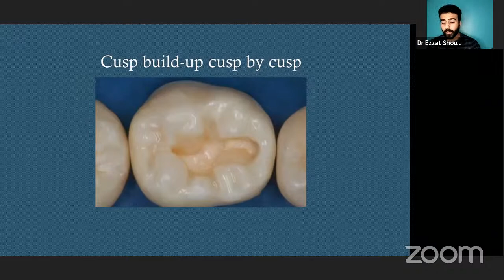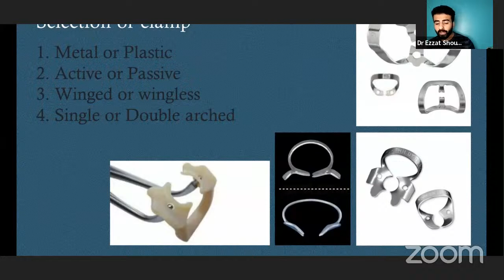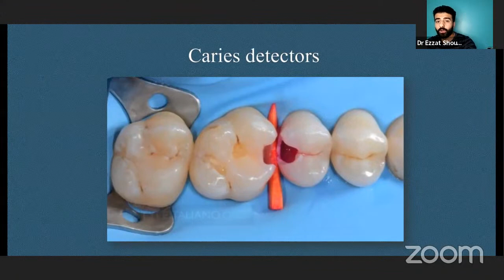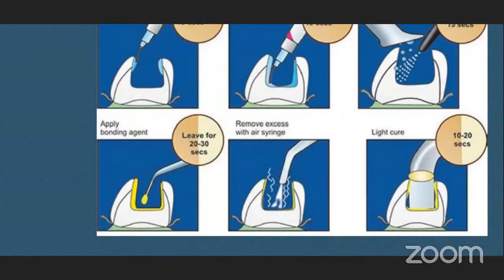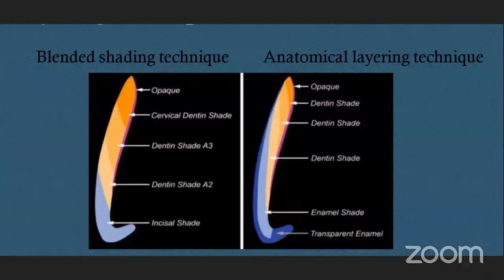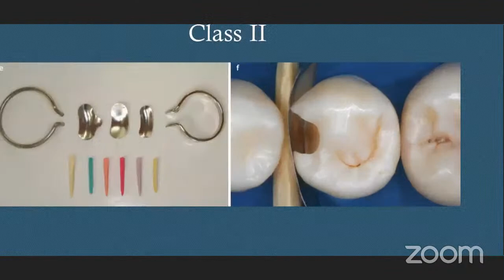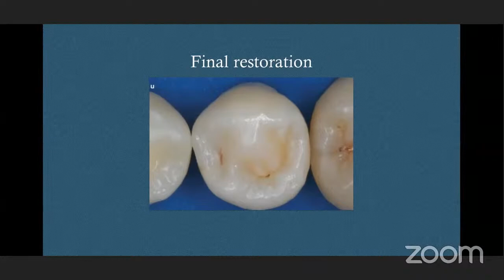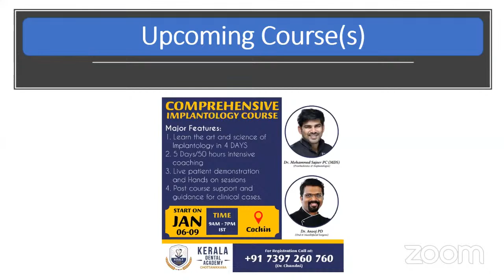COMPOSITE RESTORATION AND RUBBER DAM ISOLATION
After completing this lecture the participant should be able to have a better understanding of the most important aspects in rubber dam isolation (using dental floss) and the application, polishing and finishing of anterior restorations.

Using rubber dam in our clinics nowadays is so critical in many fields and the true way for anterior composite application, finishing and polishing is important for any dentist to make the patient smile again.

Dr.  Ezzat Shouman has completed his Bachelor degree in dentistry from Mansoura University in Egypt in 2019. He is an instructor for different dental fields such as dental anatomy, oral histology, oral pathology and operative.